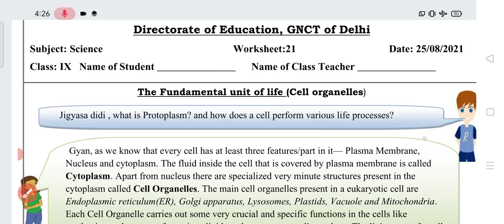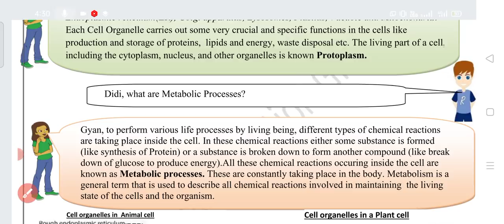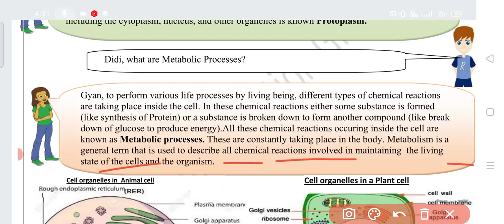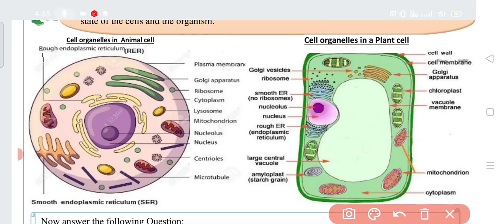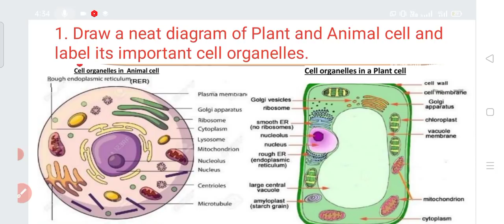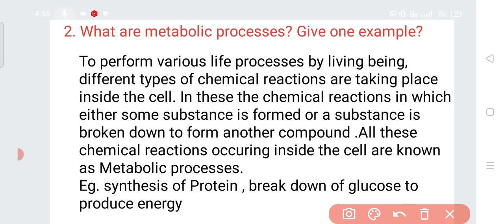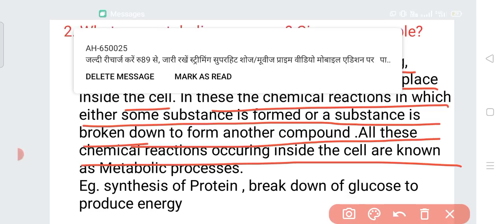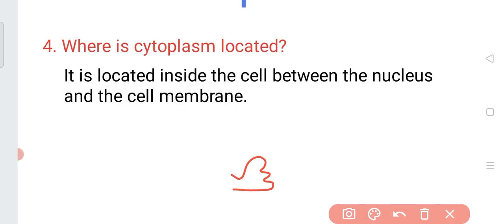Class 9 Science worksheet 21 | English medium | 25 August 2021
Class 9 Science worksheet 21 | English medium | 25 August 21